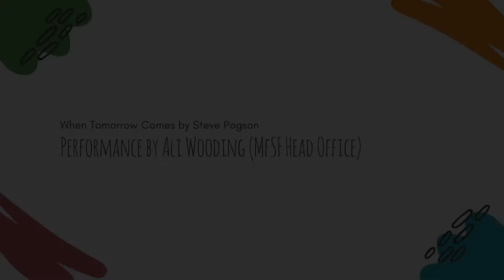When Tomorrow Comes performed by Ali Wooding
Ali from Head Office performs When Tomorrow Comes by Steve Pogson.